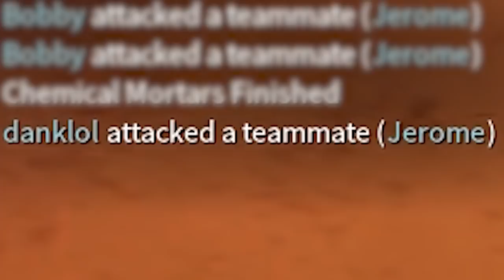[Insurgency Sandstorm] Jerome's Jihad Jamboree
holy shit and actual video!!!1?! don't mind the fact that these clips are almost 2 years old lol

Thank you to Defcat for letting me use his music again :) support him with these links:

Voices:

Black - Jerome
Red - Mason
Dark Red - Russian
Cyan - Maggot
Blue - Burn
Pink - Danklol
Poo Brown - Baz
Orange - I can't remember his name lol
Misc. Colours - randoms